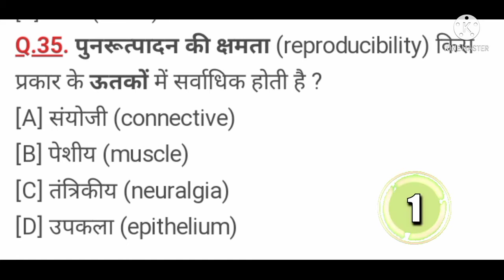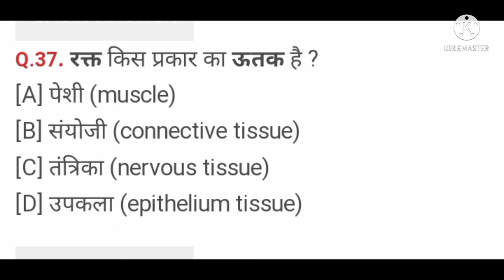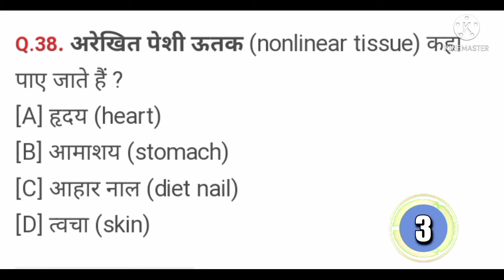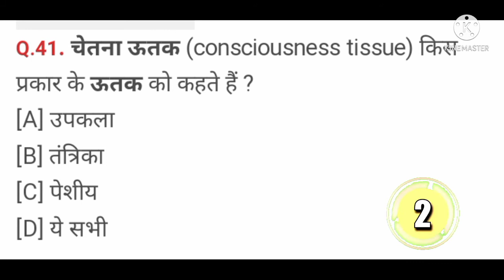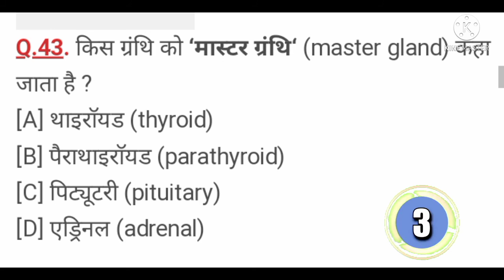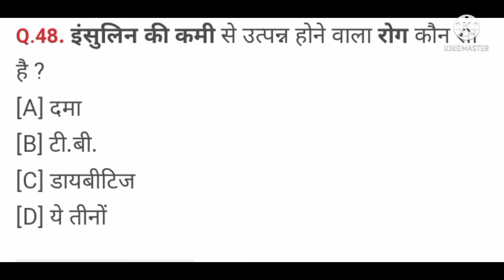biology question and answer|gk question and answer|general knowledge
dditional topics covered and also useful for-

science gk
sience mcq
general science
samanya vigyan
science speedy
science lucent
science ghtna chkr
biology gk
biology railway
biology group d